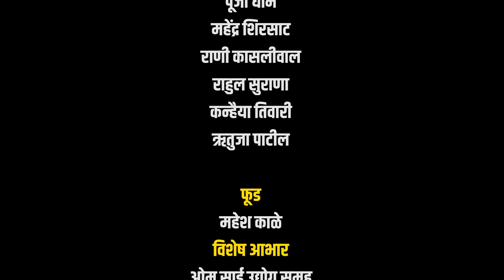बेवडा नवरा | प्रोमो भाग 31 | गावभर बोभाटा वेबसिरीज